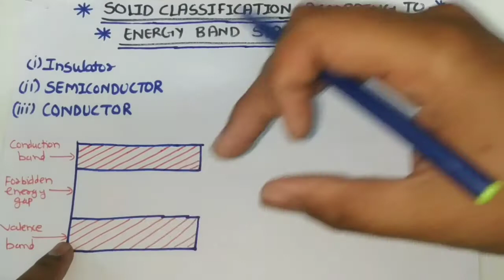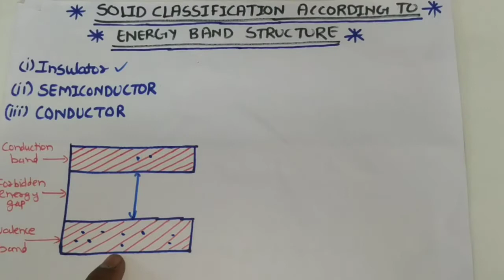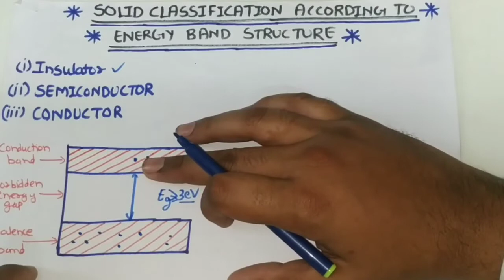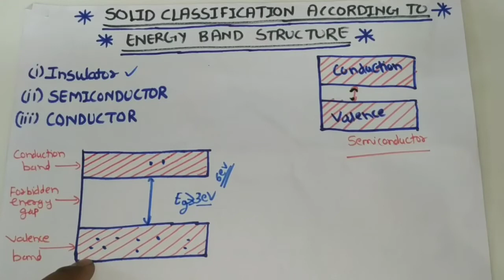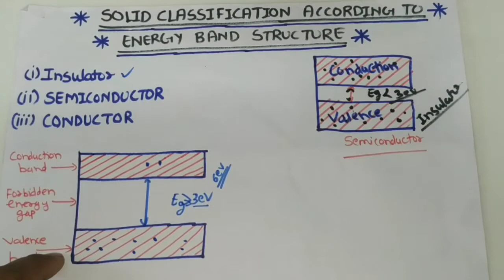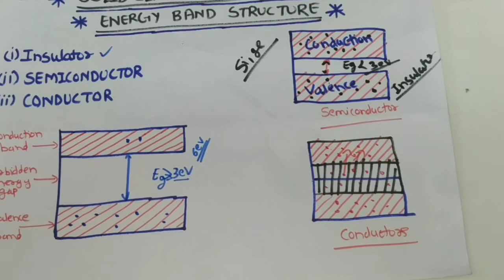CLASSIFICATION OF SOLIDS ON BASIS OF ENERGY BAND STRUCTURE! VALENCE BAND! CONDUCTION BAND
Solid classification according to energy band structure

In this video we explain classification of solid on basis of energy band

So solid basically classified into three category
Insulator
Semiconductor
Conductor

First in energy band we have to band first is valence band & second is conduction band

And in between band we have forbidden energy gap which is responsible for material carectristics

In insulator valence band & conduction band very high energy require to electron for conduct more than 3ev
Which is more high so in insulator no current can flow

In semiconductor it behave as a insulator atabsolute 0 temp but when it is heat up or give energy it behave like conductor

And in conductor Valence band &conduction band both or overlap so conduction can easily flow

We explain all concept very easily for more information learning about about this topic just watch and learn